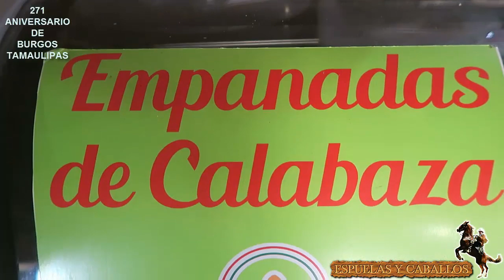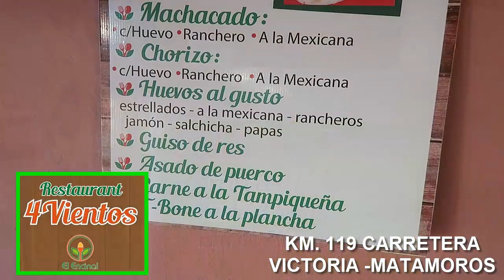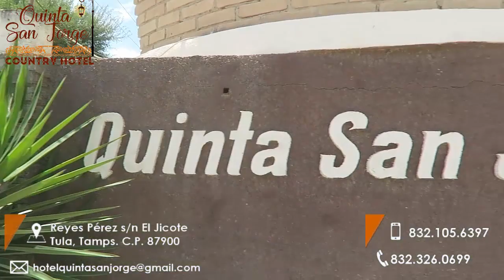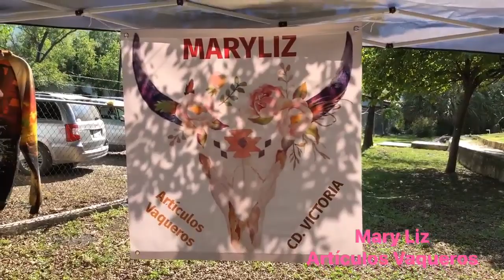*JARIPEO* 271 ANIV. DE BURGOS